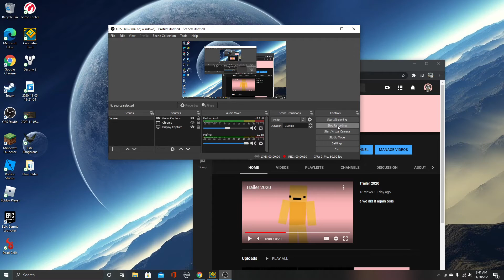I'm taking a break from my regular streaming schedule for a week.